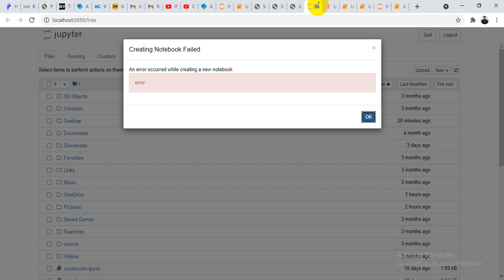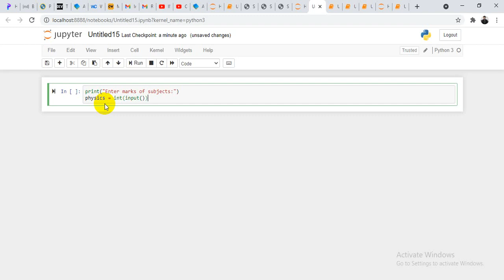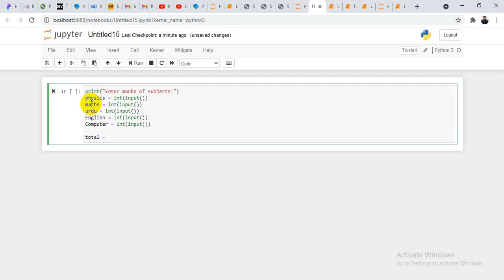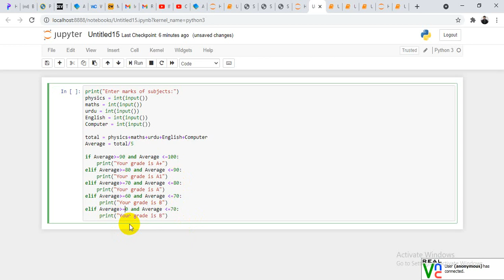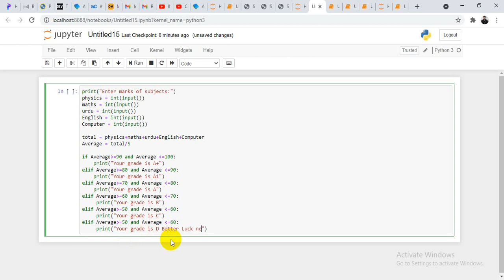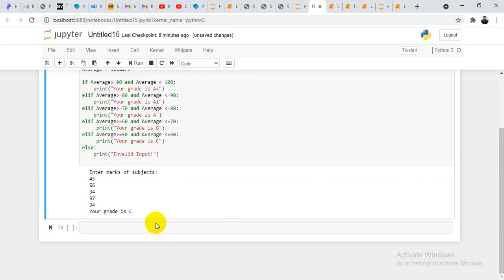HOW TO MAKE MARKSHEET IN PYTHON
Python Program to take marks of five subjects form user and display result